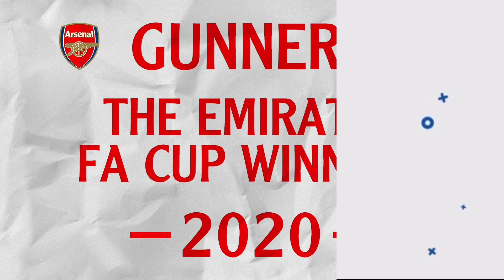Arsenal FC LINEUP Antonio Conte as Mikel Arteta REPLACEMENT! | Kieran Trippier £34million TRANSFER!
Kieran Trippier £34million Arsenal FC TRANSFER! as Atlético Transfer News | Arsenal FC LINEUP Antonio Conte as Mikel Arteta REPLACEMENT! as Inter Milan Transfer News | Arsenal Transfers News Now | Arsenal News Transfer Today Now | Arsenal Signing Today | Arsenal Signing This Summer | Arsenal News Today | Arsenal Transfer News | Arsenal News Now | Milan FC Transfer News | Atlético Madrid Transfer News | Atleti Transfer News | Internazionale Transfer News Today | Football Club Internazionale Milano Transfer News | Club Atlético de Madrid transfer news | Madrid FC Transfer News Today | Real Madrid CF Transfer News | Inter Transfer News | Olympique Lyonnais Transfer News| Arsenal News | Arsenal News Transfer

In Arsenal transfer targets today live I talk Antonio Conte arsenal transfer news daily, Kieran Trippier arsenal transfer rumours, Inter Milan News Now, Internazionale News, Madrid FC News, Atlético News, Olympique Lyonnais News, Atlético Madrid News, Club Atlético de Madrid News, Inter News, Atleti news, Football Club Internazionale Milano News, Real Madrid CF News!

I talk Kieran Trippier £40m transfer, cfd trading Kieran Trippier arsenal transfer ecommerce, Arsenal's life insurance quotes, life insurance Kieran Trippier transfer market, Arsenal health insurance, Kieran Trippier transfer. Kieran Trippier arsenal transfer window private healthcare, If Arsenal income protection insurance. Kieran Trippier arsenal transfers news, professional indemnity insurance, Kieran Trippier transfer to Arsenal. Mikel Arteta Edu sign Kieran Trippier, £50m, Kieran Trippier key, Kieran Trippier transfer to Arsenal, business insurance Arsenal can Kieran Trippier's contract, public liability insurance, Kieran Trippier. Kieran Trippier arsenal, Kieran Trippier arsenal transfer

I talk Antonio Conte arsenal news transfer today now Antonio Conte arsenal FC news, debt consolidation loan Antonio Conte transfer market, Arsenal legal and general life insurance, Antonio Conte arsenal FC transfer news today live, Inter Milan transfer news. Antonio Conte arsenal latest news, debt consolidation latest Antonio Conte arsenal latest news live, Milan FC transfer, equity release, Antonio Conte arsenal latest news live now to Arsenal cfds, Milan FC news now. Mikel Arteta Edu sign Antonio Conte, £50m, Antonio Conte, Antonio Conte transfer to Arsenal trading Antonio Conte website hosting Antonio Conte arsenal, Antonio Conte arsenal transfer

Kieran Trippier £34million Arsenal FC TRANSFER! as Atlético Transfer News | Arsenal FC LINEUP Antonio Conte as Mikel Arteta REPLACEMENT!